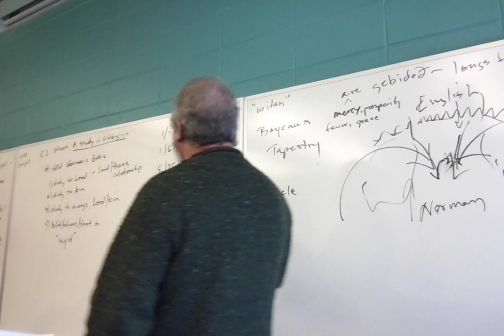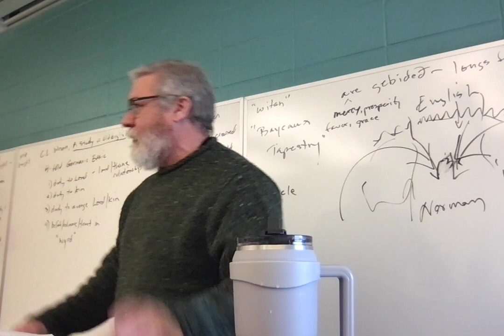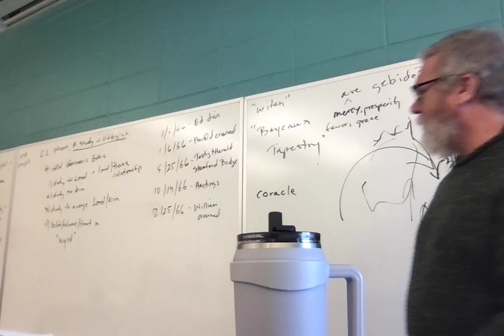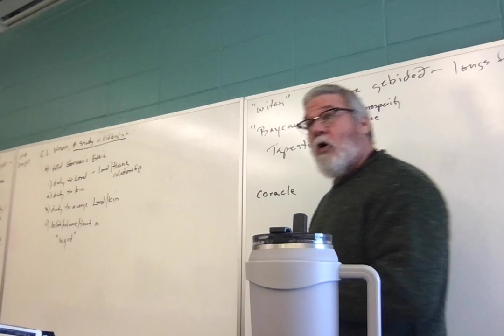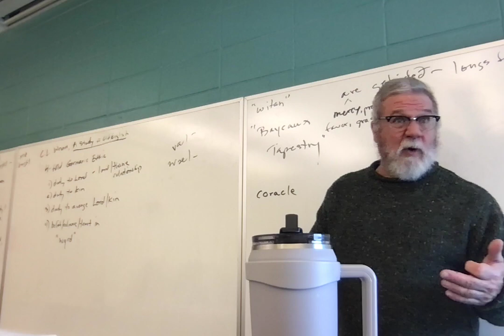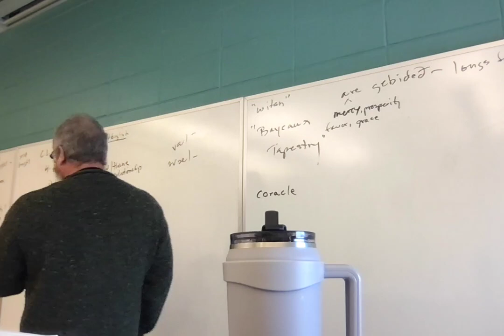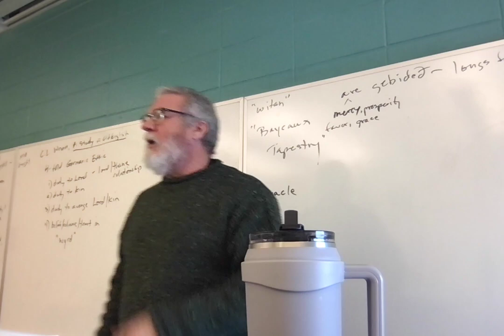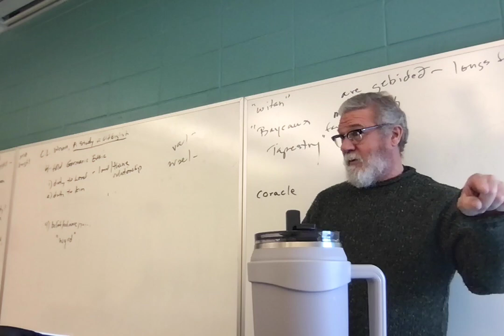ENGL 3010 002 Lecture 2 12423 OE back beg Wanderer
Lecture 2: some backround/discussion of Bede's story of conversation of King Edwin; 1066 and the Norman Conquest; CL Wrenn' "Fourfold Germanic Ethic"; first few lines of "The Wanderer